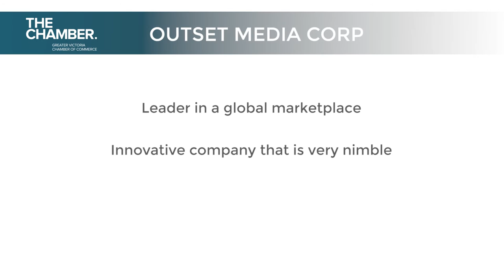2014 Chamber Award Nominee for Business of the Year (26-75): Outset Media Corp.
Outset Media Corp. was nominated for Business of the Year (26-75) at the 2014 Greater Victoria Chamber of Commerce Awards.

Dave Manga is the President of Outset Media Corp. and Cobble Hill Puzzles.